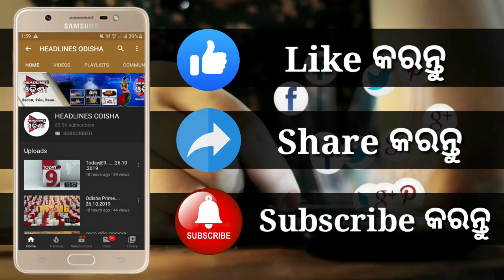ଭଙ୍ଗା ପୋଲରେ ଜୀବନ ଯାତ୍ରା